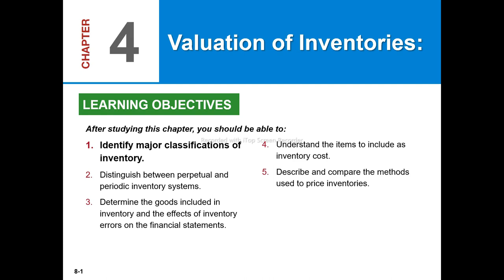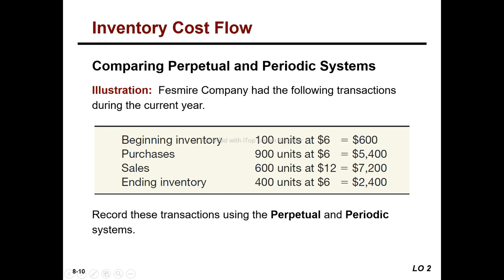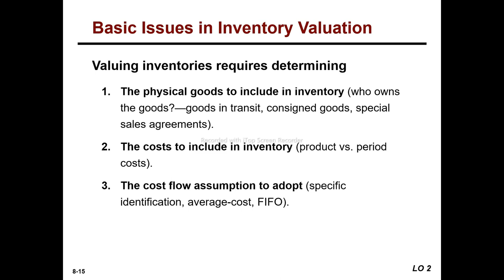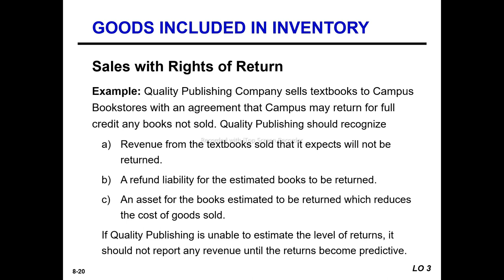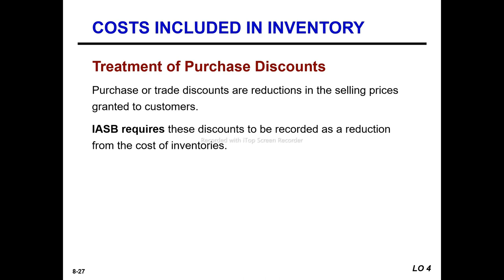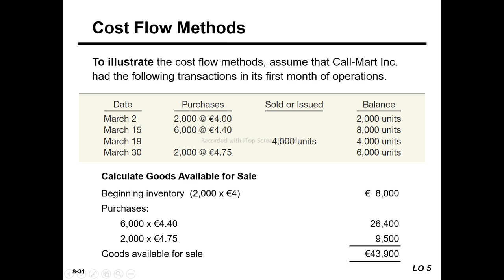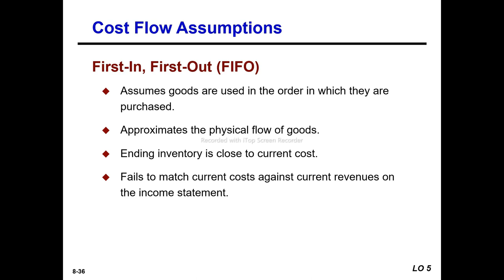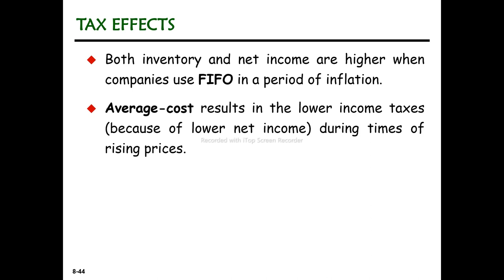Inventory Valuation | Intermediate Accounting I | Chapter 4 | PART 1 in Amharic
👉👉   Intermediate Accounting
👉👉   Cost and management accounting
👉👉    Financial Accounting
👉👉    IFRS Standards
👉👉    IAS
👉👉   Financial Management
👉👉    Accounting for merchandise  Business
👉👉    Accounting Cycle
👉👉    journal entry
👉👉    property plant and equipment
👉👉    Depreciation expense
👉👉    risk management
👉👉     Cost volume analysis
👉👉     Master budget
👉👉    Bank Reconciliation
👉👉    Inventory
👉👉    Current liability
👉👉    Cost Accounting
👉👉    Insurance
👉👉    Payroll
👉👉    Partnership
👉👉    PPE
👉👉    Liquidation
👉👉    Auditing
👉👉    job order costing system
👉👉    Corporation
👉👉   Peachtree accounting
👉👉    Insurance
👉👉     life insurance
👉👉    health insurance
👉👉     non life insurance or property insurance
👉👉    reinsurance
👉👉     IPSAS
👉👉    Financial analysis